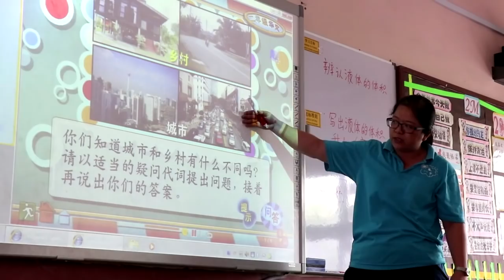五千万拨款终发放 张盛闻促火箭勿炒作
教育部今天正式发放2017年华小和华中的特别拨款，而森美兰成为第一个领取拨款的州属。教育部副部长拿督张盛闻连同森美兰州务大臣拿督斯里莫哈末哈山将326万令吉支票移交给州内46所华小代表。张盛闻强调5千万令吉拨款一定会在今年内全部发放，请外界不要再玩弄拨款议题。